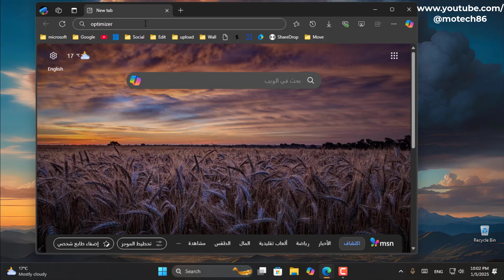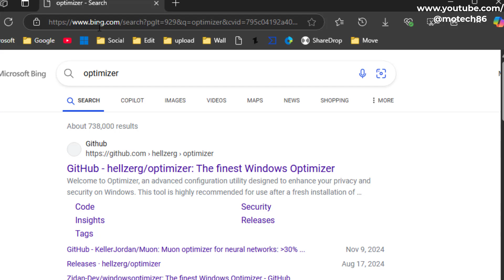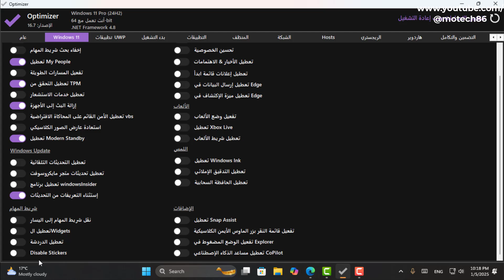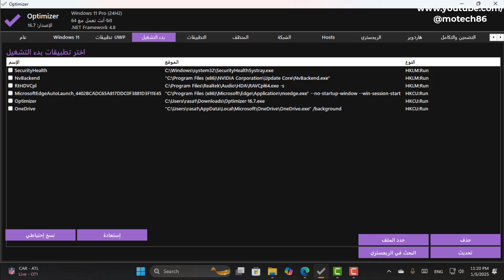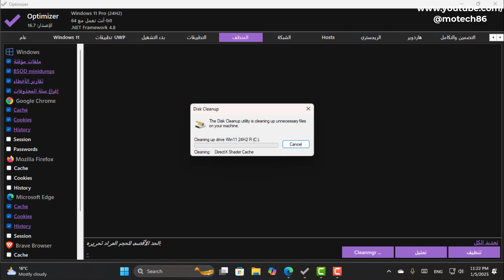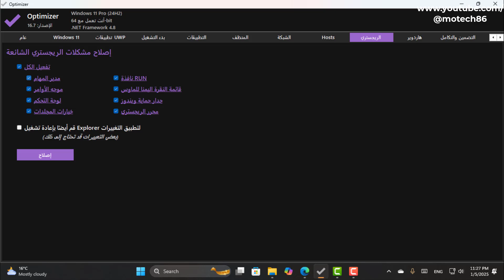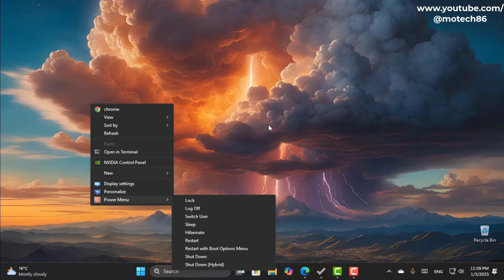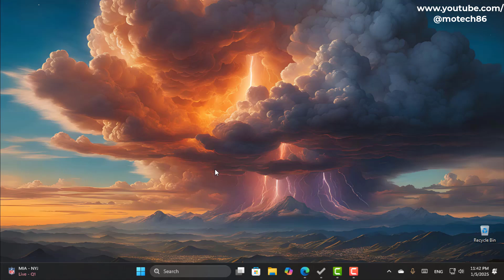برنامج optimizer الرائع والمجانى مش هتستغنى عنه على الويندوز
فى هذا الفيديو نستعرض عليكم شرح لبرنامج optimizer الرائع جدا لجميع انظمة الويندوز لتسريع الويندوز التحكم فى جميع الخصائص والتطبيقات الغير ضرورية على الويندوز لتقليل استهلاك موارد الجهاز حظر المواقع الغير مرغوب فيها أضافة خصائص لقائمة كليك يمين اصلاح الكثير من مشكلات الويندوز والمزيد.